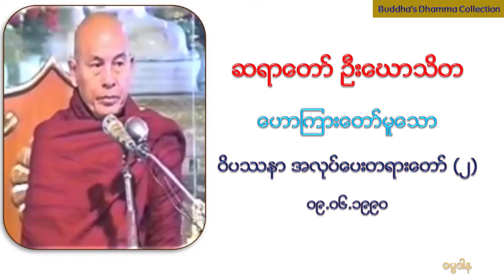ဝိပႆနာ အလုပ္ေပးတရားေတာ္ (၂) @ ဆရာေတာ္ ဦးေဃာသိတ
ဆရာေတာ္ ဦးေဃာသိတ  ေဟာၾကားေတာ္မူေသာ
ဝိပႆနာ အလုပ္ေပးတရားေတာ္ (၁)